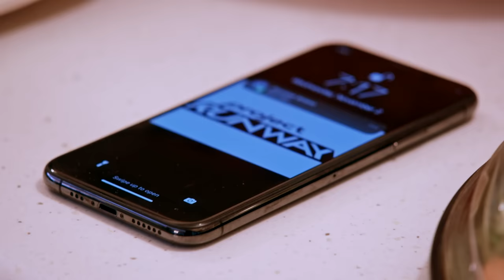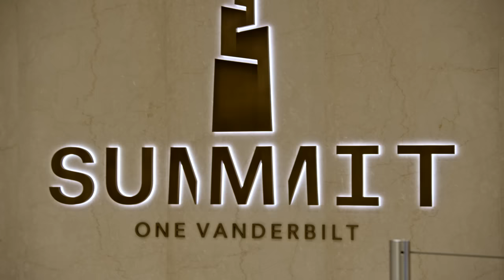SNEAK PEEK: Final Four Designers Use NYC Skyline For Inspiration | Project Runway (S20 E13) | Bravo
The final four artists of Project Runway go on an adventure at Summit One Vanderbilt, which reveals their next challenge. The architecture of fashion makes itself known as the contestants wander around the beautifully designed building. Watch full episodes on Peacock.

About Project Runway:
The Emmy Award-winning competition series that started it all returns to the workroom with mentor Christian Siriano along with judges Nina Garcia, Brandon Maxwell and Elaine Welteroth. Fourteen of the most beloved designers from across 19 seasons are given one last shot to change their life forever with a career-defining win. The All-Stars put it all on the line for a chance at redemption in a high-stakes season full of surprises and a twist that changes the game.

Judges:
Christian Siriano
Nina García
Brandon Maxwell
Elaine Welteroth

Project Runway Designers:
Brittany Allen
Prajjé Oscar Jean-Baptiste
Laurence Basse
Fabio Costa
Bishme Cromartie
Johnathan "Kayne" Gillaspie
Mila Hermanovski
Rami Kashoú
Viktor Luna
Korto Momolu
Nora Pagel
Kara Saun
Hester Sunshine
Anna Yinan Zhou